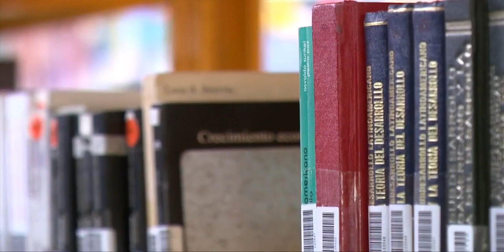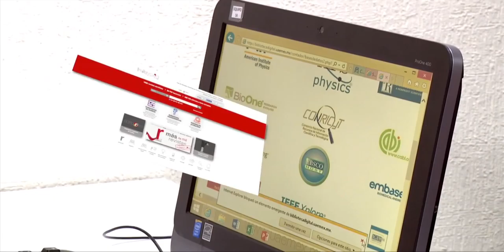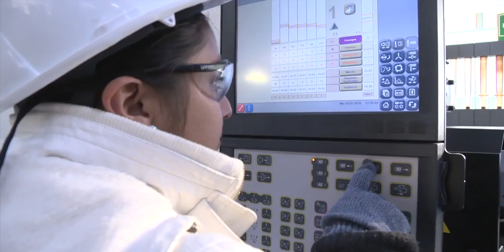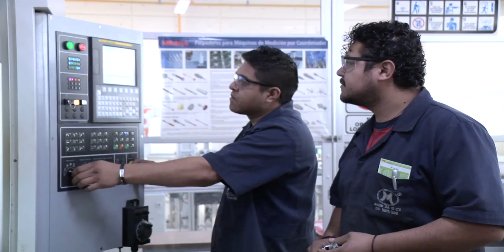Enjambre Universitario UAEM 19 de marzo de 2016